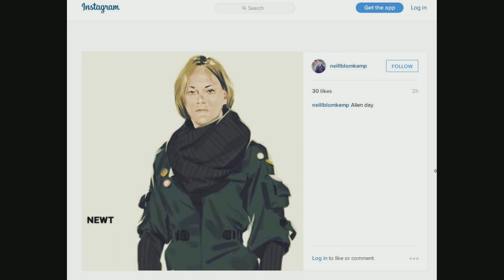Alien 5: Blomkamp shares Newt concept art!!!